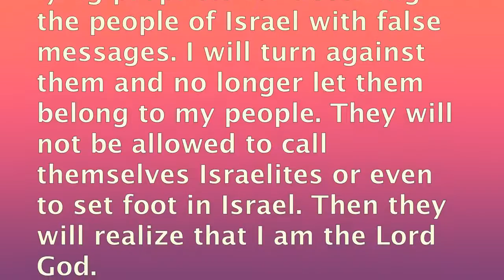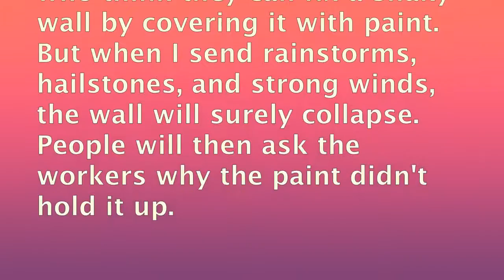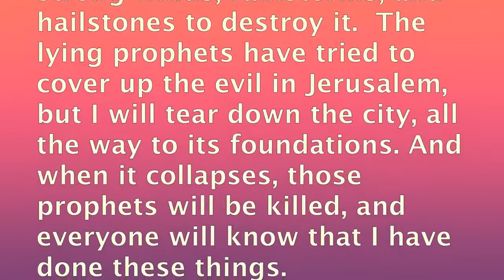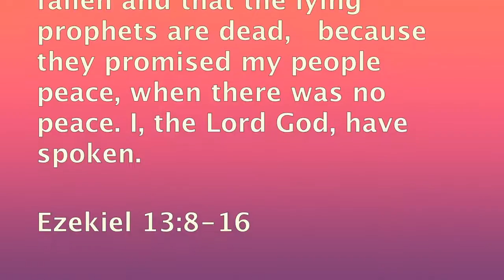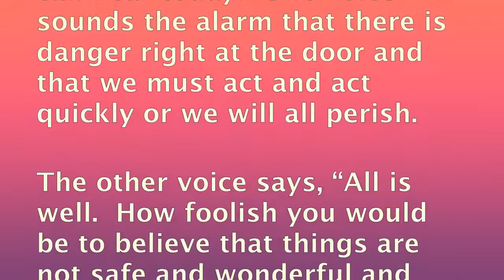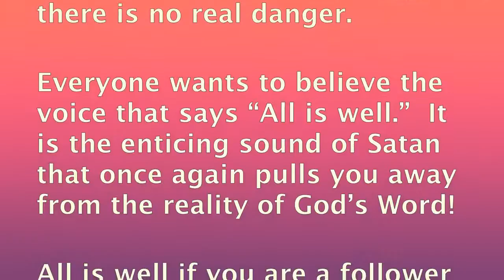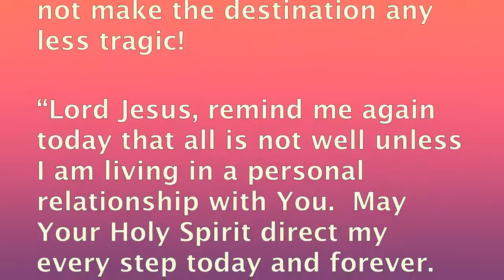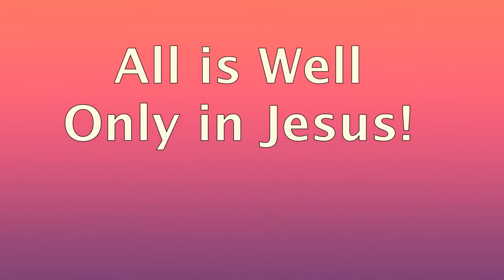All is Well Only in Jesus